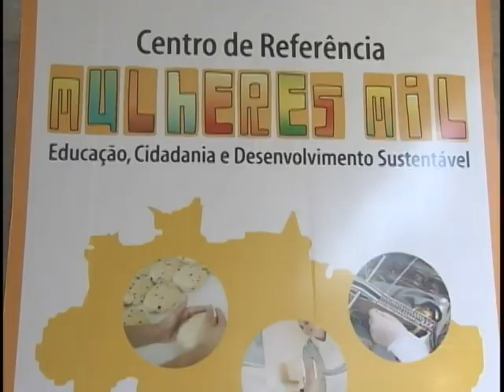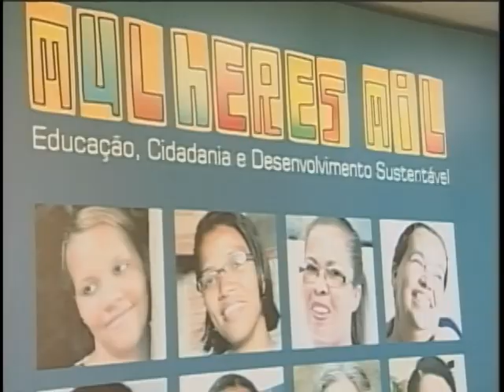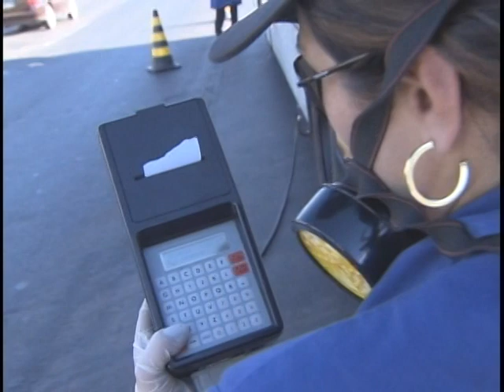Jornal NBR NOTICIAS na Íntegra - 12 de agosto